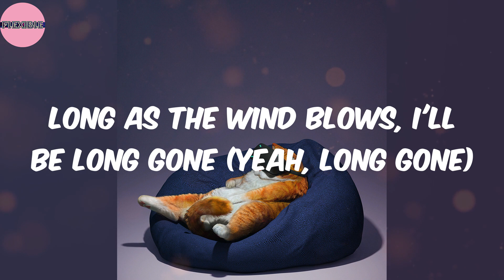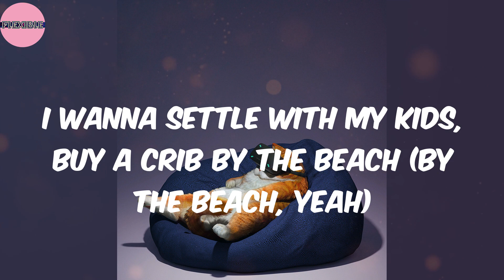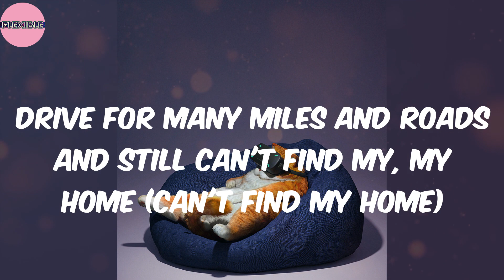Stone Rolling (Lyrics) - Rod Wave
Lyrics:
Pipe that shit up, TnT
Sephgotthewaves
Uh, he's a rolling stone (yeah), he's a rolling stone
Long as the wind blows, I'll be long gone (yeah, long gone)
He's a rolling stone (rolling stone), he's a rolling stone (yeah, yeah)
Drive for many miles and roads and still can't find my, my home (yeah, yeah, mm)
I remember bein' a kid, I just wanted to travel (yeah)
On my bed, writin' raps, thinkin' 'bout daddy (my daddy)
Was in my cell, writin' raps, regrettin' my actions (my actions, yeah, yeah)
Like if I make it out this shit, I'm goin' straight to Cali
It's like I know my momma loved him, but I still hate him (oh)
Livin' life like a runaway, and it's six years later (six years later)
I said it and, no, I don't regret it (yeah, yeah, yeah)
I just woke up in my tour bus, I don't know where I'm headed
I been out on my own since I turned eighteen
Packed my bags, hit the road, left to chase my dreams (my dreams)
Love livin' in the A when people knew me barely
Then my dream came alive, this shit got very scary (bah, bah, bah, bah, bah)
I got so much in love for Houston, like it raised me
Me and Sauce in a Maybach gettin' faded
This don't feel right, nah, this shit feel crazy
Clutchin' on my pipe, don't even feel like I made it
I love Las Vegas (yeah), but that was before I was famous (ayy, yeah)
Look, I traveled across the nation, don't matter what state we in (we in)
People stop and stare and lookin' at us like aliens
I spent some time in Carolina, spent time in Tennessee
Is there a heaven for a G? Where can I go to get some peace? (Yeah)
I wanna settle with my kids, buy a crib by the beach (by the beach, yeah)
No more Percs to ease to pain and no more drank to go to sleep, yeah
Uh, he's a rolling stone (youngin), he's a rolling stone (life of a rolling stone)
Long as the wind blows (life of a rolling stone), I'll be long gone (lone gone)
He's a rolling stone (yeah), he's a rolling stone
Drive for many miles and roads and still can't find my, my home (can't find my home)
Yeah, yeah
My, my home
Life of a rolling stone, life of a rolling stone